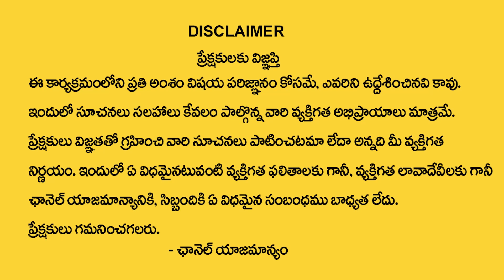Danturi Pandarinath : ఈ చిన్న పరిహారం చేయండి. మీరు పట్టిందల్లా ? | Danturi Vastu | My Destiny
Watch : Danturi Pandarinath : ఈ చిన్న పరిహారం చేయండి. మీరు పట్టిందల్లా ? | Danturi Vastu | My Destiny